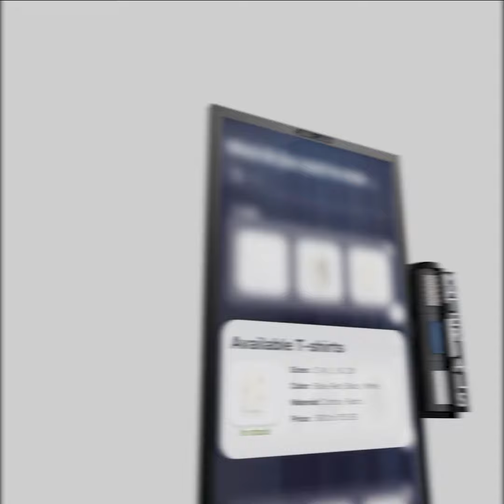Interactive Mirror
Video showcasing the different options of an interactive mirror, with UI.